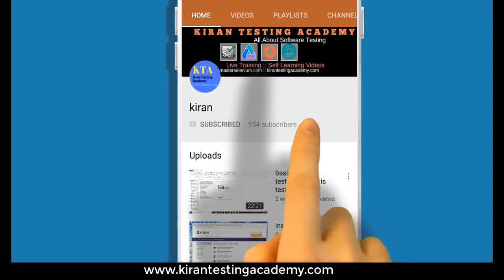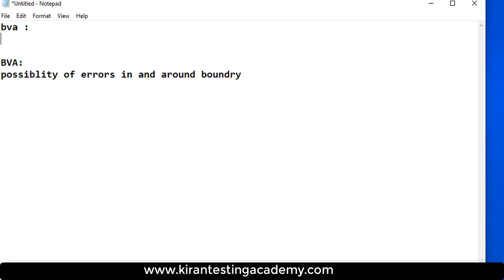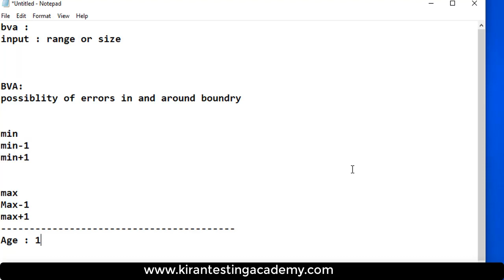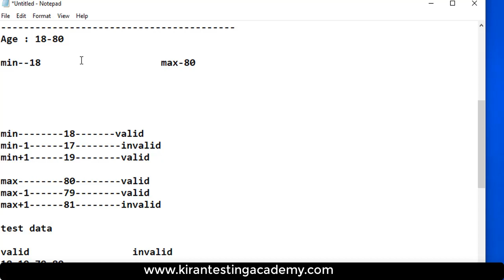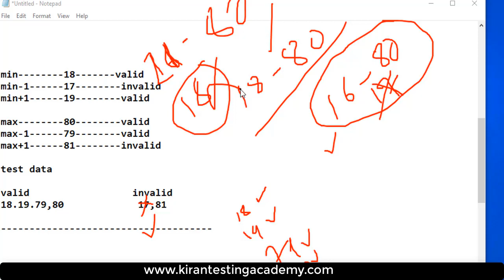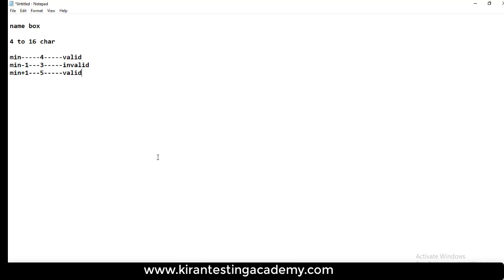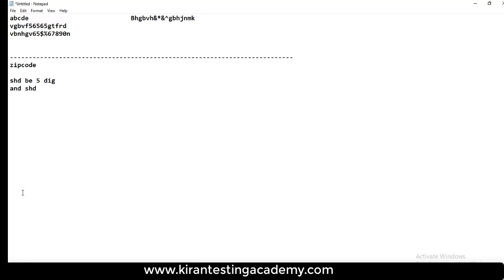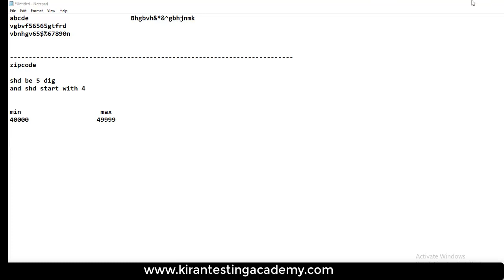What is Boundary Value Analysis (BVA)-Telugu -(తెలుగు )-Class 10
For Complete Manual Testing + Agile + Jira With Projects In Telugu at ₹499 INR only
Details:
ENGLISH Video Tutorial
Details:
COMBO(ENGLISH + TELUGU)
For Complete Manual Testing + Agile + Jira With Projects In Telugu And English (Two courses)at ₹799 INR only
Details:

For Live Instructor-led Manual + Selenium (Advance Qa Program)

Class 10 :this video will help you to understand , Boundary Value Analysis (BVA)